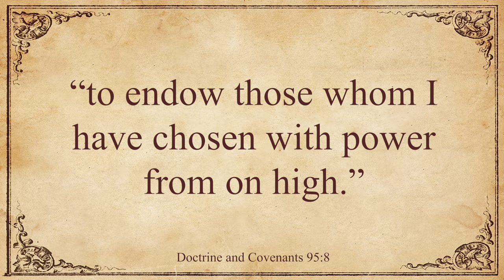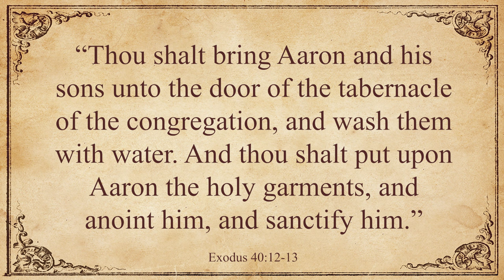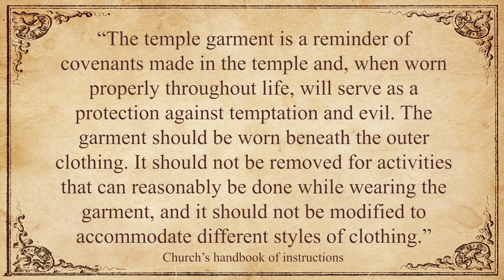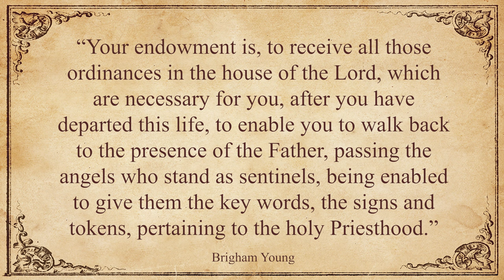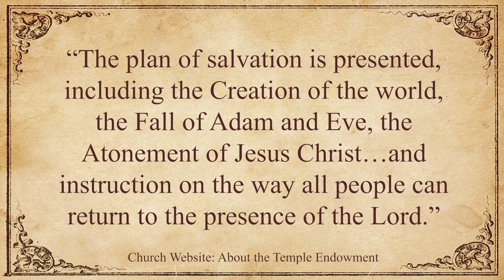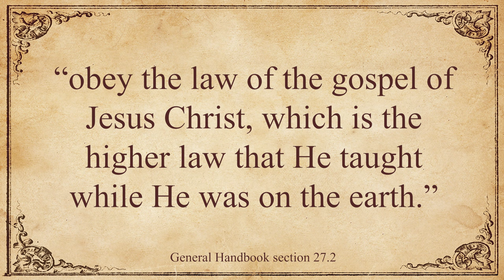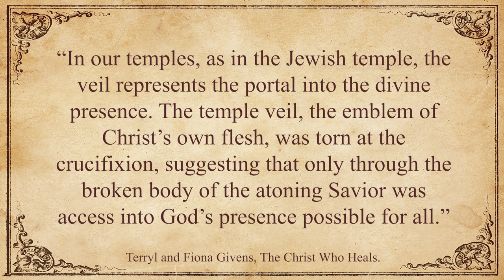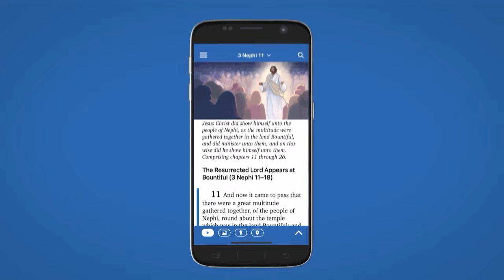Endowed with power: What to expect when receiving your temple endowment!